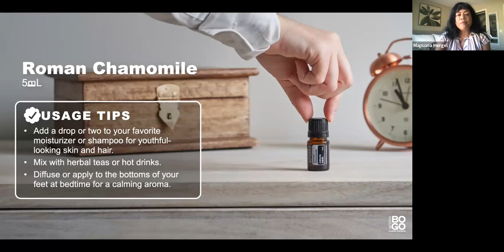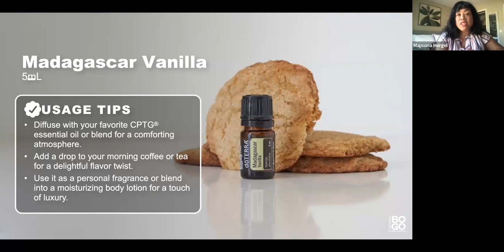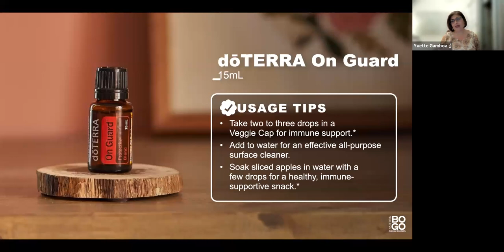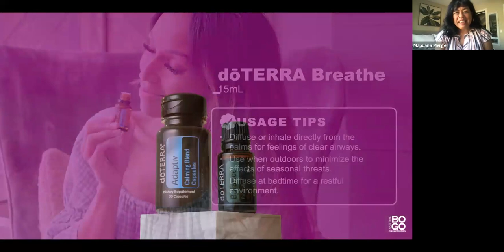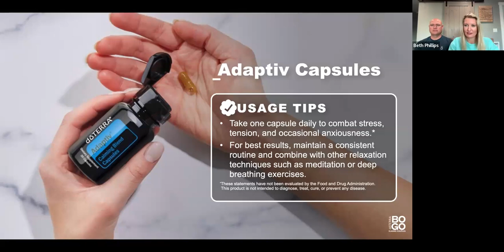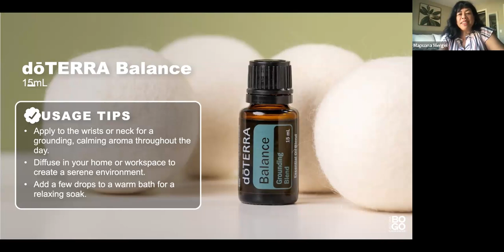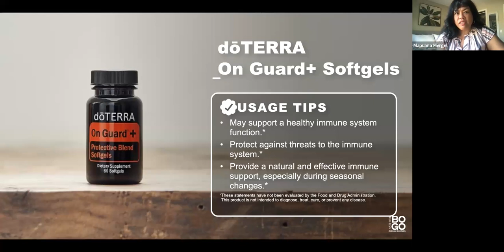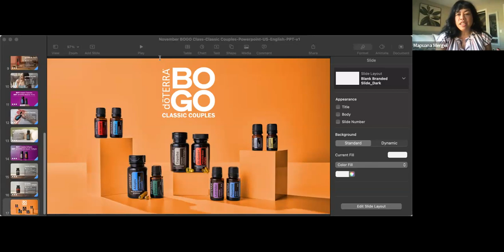Friday Nov 17th/ BOGO"S